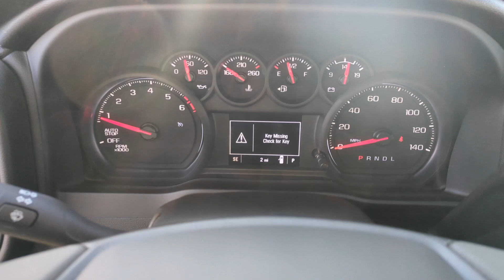2024 Chevrolet Silverado_1500 Custom TX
New 2024 Chevrolet Silverado_1500 Custom available at Four Stars Chevrolet located in 262 US 287, Henrietta, TX, 76365. Servicing the  area.